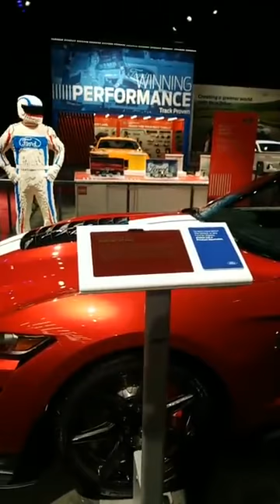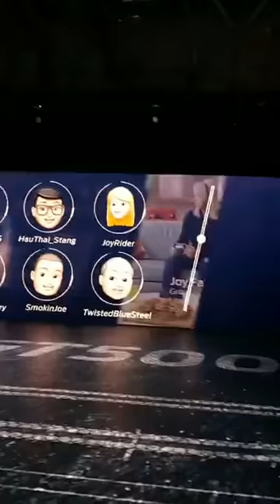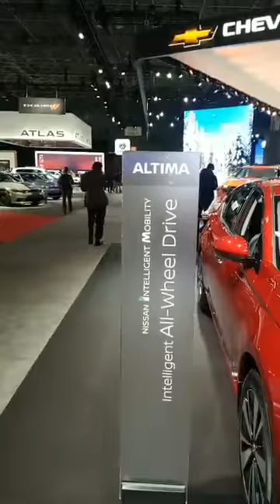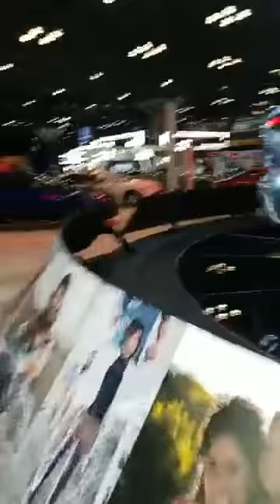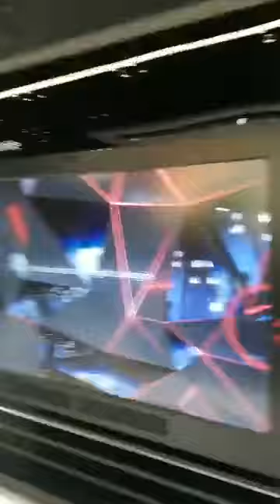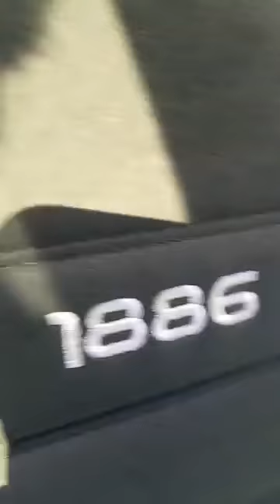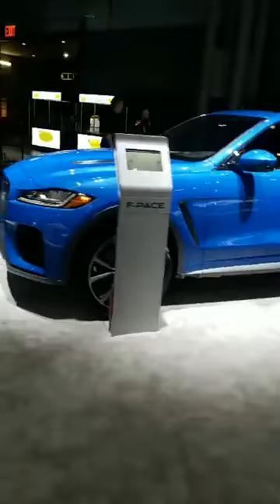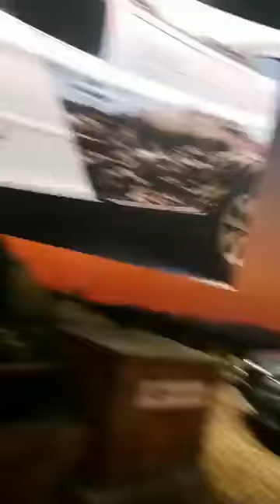Live Press Preview of the 2019 NY Auto Show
Get the inside look of the 2019 NY Auto Show. See what is hot.